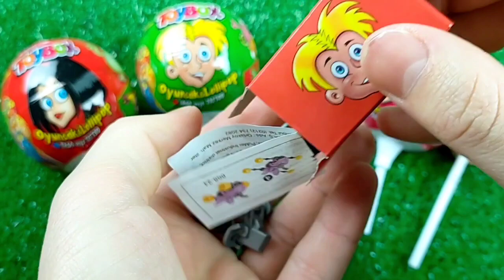ASMR BLACK Candy ENOKI MUSHROOMS BABY OCTOPUS TRUFFLE BLACK BEAN NOODLES 짜장불닭팽이버섯 트러플짜파게티 먹 MUKBANG